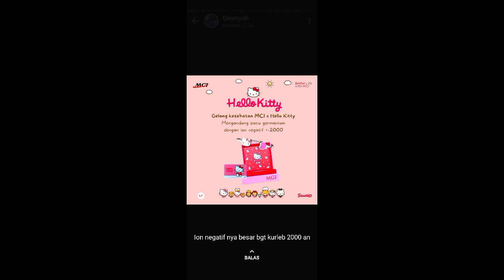UNBOXING PAKET KALUNG PENDANT MARVEL,GELANG HK & BIO MINI DARI MCI.